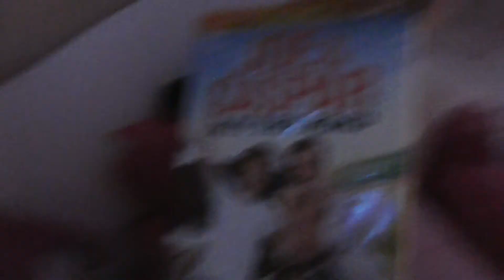Christmas Day And Dad Gets Christmasy Interview